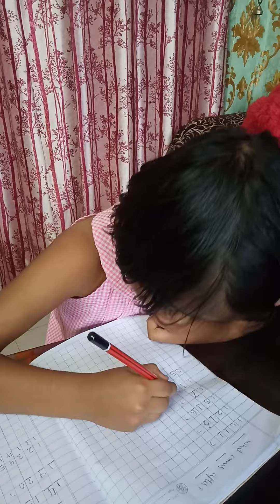what comes after???